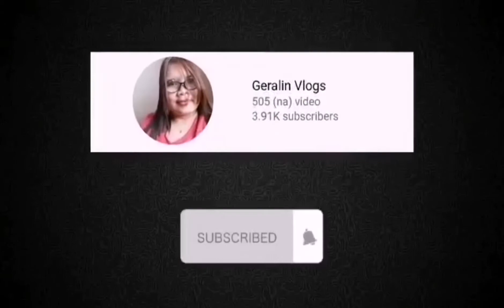Christmas Jalan _Jalan the View Of Gardens by the Bay ❤️🇸🇬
FRIENDSHIP offday @Lanie Arroyo